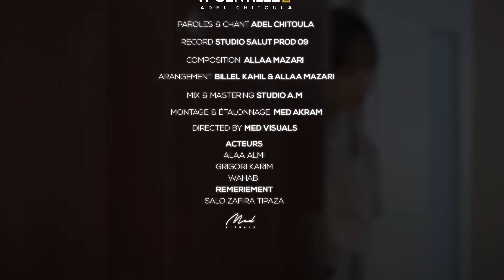Adel Chitoula زعيم w Gentil - [CLIP OFFICIEL] Part 2 Feat Allaa Mazari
Réalisation : Med Akram
Chant : Adel Chitoula
Lyrics : Adel Chitoula
Composition : Allaa Mazari
Arrangement : Billal Kahil & Allaa Mazari
Mix & Mastering : billal kahil
Studio : A.M
Prise De Voix : Studio SalutProd09